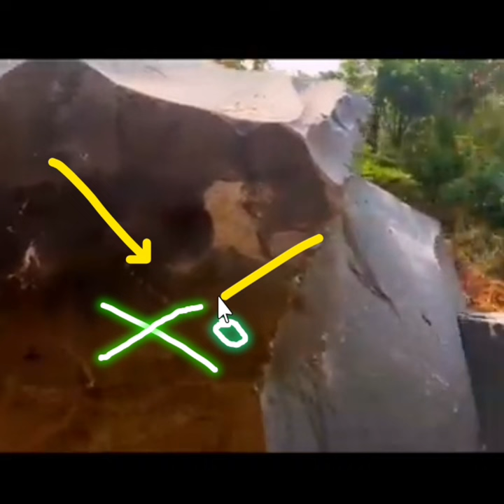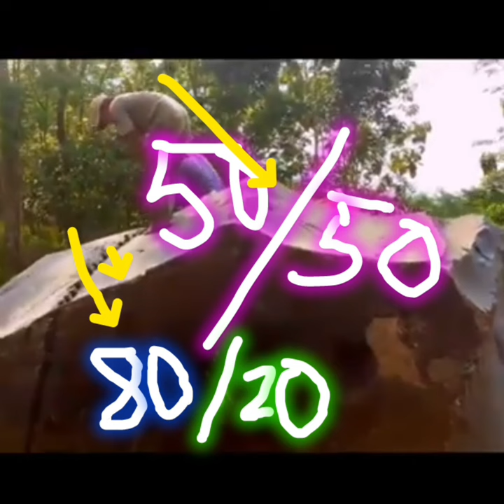Dambuhalang bato Binasag na lecture/guide #111 [japanese treasure]